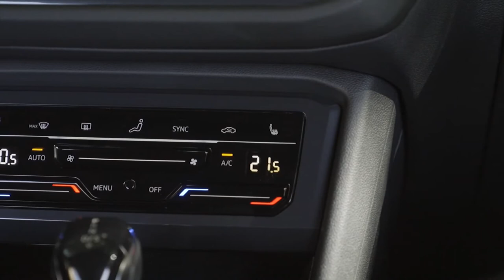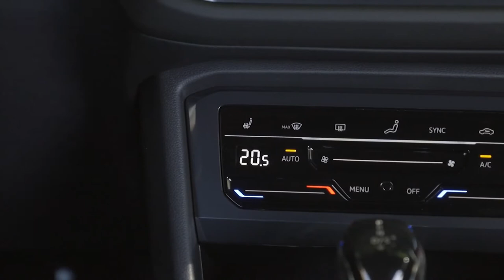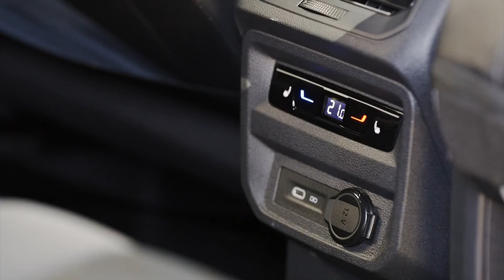FIRST LOOK 2022 VW TIGUAN ALLSPACE R LINE | COMPLETE EXTERIOR & INTERIOR REVIEW | DRIVING | DETAILS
DETAILS ABOUT THE CAR:
Full review of the new Volkswagen Tiguan Allspace R-Line 2022 model year in Oryx White color with a 2.0 TSI 140 kW (190 PS) petrol engine - Exterior, Interior, Driving.
After the major visual and technological update of the Tiguan, the Volkswagen Tiguan Allspace is now next in line - with a sharper look, digital cockpit, new technologies, new equipment matrix and comprehensive connectivity. Its virtues as a spacious SUV remain unchanged: with a five-seat configuration, it offers a luggage compartment volume of 760 to 1,920 litres, with the seven-seater offering 700 to 1,755 litres. The optional seats in the third row can be folded like the rear bench seat and backrest in the second row. They can be dropped to fit flush into the luggage compartment floor thus creating an even loading area. There are three TSIs and two TDIs engines available. Upon request or depending on the equipment, a 7-speed dual clutch gearbox ensures fast, efficient gear changes and the optional 4MOTION all-wheel drive offers optimum traction.
Due to its redesigned front, the Volkswagen Tiguan Allspace has now grown to a length of 4,723 mm (22 mm longer); all the generous interior measurements are unchanged. With its newly designed front featuring an independent radiator grille and elegant signature light, the vehicle exudes premium quality. For the first time, the Tiguan Allspace can now be ordered with IQ.LIGHT LED matrix headlights. A further new feature is the "sweeping" indicator function of the LED turn signals. On either side of the redesigned Volkswagen logo, an illuminated strip in the radiator grille adds a striking visual note.
Volkswagen has reconfigured and optimised the equipment matrix of the Volkswagen Tiguan Allspace. In future, it will be available in the versions Life, Elegance and R-Line in Germany. The Elegance equipment elegantly showcases the new Tiguan Allspace with numerous chrome-plated elements in the interior and on the exterior as well as 19-inch alloy wheels. Sporty drivers can order the Tiguan Allspace in the R-Line version. A multifunction leather sports steering wheel with touch operation and R-Line logo, decorative trims in Carbon Grey, Digital Cockpit Pro and 19- or 20-inch wheels are just some of the distinctive features. When it comes to comfort, the front seats can be ordered in the ergoActive version with electric 4-way lumbar support adjustment and massage function.
All air conditioning, heating and ventilation functions of the standard three-zone automatic air conditioner are operated via a new digitalised module in the centre console. Touch panels and sliders take the place of rotary knobs and buttons. The driver can now also choose to receive information via the full-colour head-up display. It projects driving-related information such as speed, directions and warnings in the driver's field of vision. The already proven optional Trailer Assist system supports the driver when manoeuvring a trailer. The maximum trailer weight is up to 2.5 tonnes with the 4MOTION all-wheel drive.
Partly automated driving is made possible by IQ.DRIVE Travel Assist that is used for the first time in the Volkswagen Tiguan Allspace. Depending on the gearbox type, the system can take over steering, braking and acceleration at speeds starting from 0 km/h (with dual clutch gearbox) or 30 km/h (manual gearbox) up to 210 km/h. To do this, Travel Assist relies on familiar systems including Adaptive Cruise Control (ACC) for longitudinal guidance, and Lane Assist (fitted as standard) for lateral guidance.